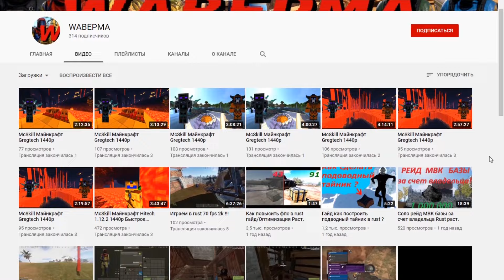Infinity sword!!! Сражаемся с мощным Драконом! "GT New Horizons" #325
А в этой серии по GT New Horizons(GTNH) мы сразимся несколько раз с самым мощным драконом в ГТНХ! Одного из которых мы убьем при помощи нового меча, а именно Infinity sword!

Помощь каналу.